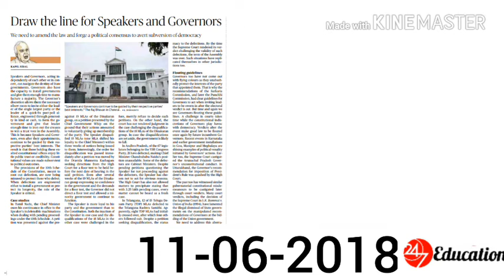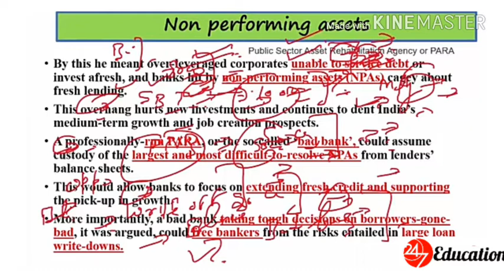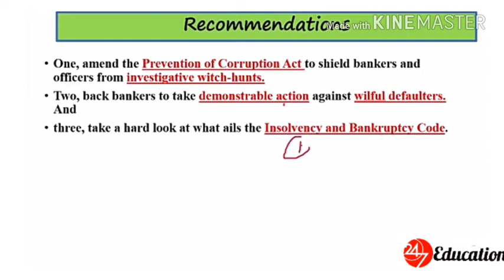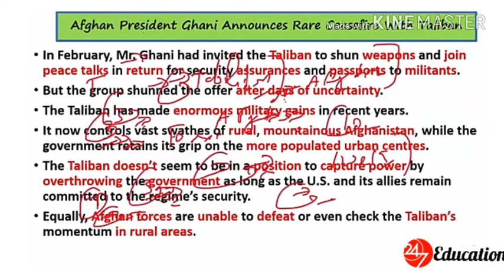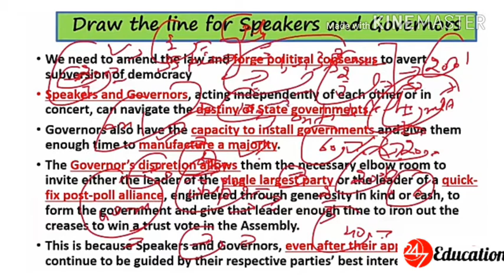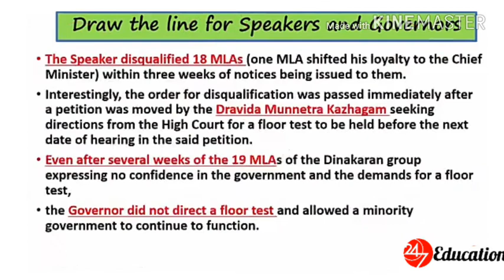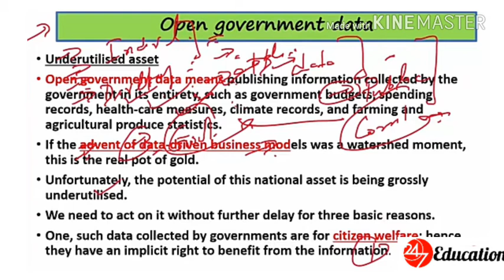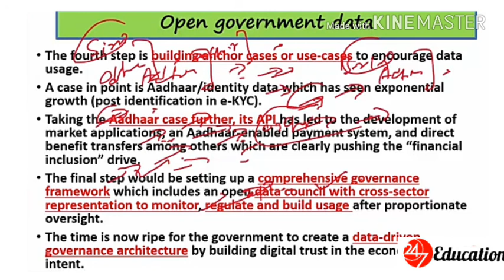11 June, 2018 The Hindu Daily Editorial Discussion